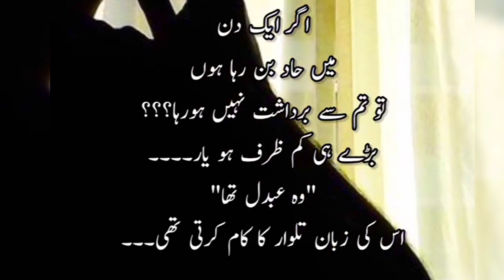Maseel novel by Noor Rajpoot. | Sulphite novel part 02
To be continued.
Keep in touch for next episodes.
Maseel(Sulphite part 02) novel by  Noor Rajpoot . Maseel is One of the famous and heart-touching social romantic urdu novel.

        This is the story of people who faced many trials in their lives and some of them who suffered a lot in love, but everyone was rewarded for their goodness and punished for every mistake.

        She mostly writes, adventure based, motivational, inspirational , romantic and unique story novels. She also writes Islamic novels. Her every novel contains a different and unique story that impressed the readers.

        Noor Rajpoot Novels stories are reality and fact based. Her novels are liked by both men and women. She has a large fan following on social media.

       She started her pen journey with the novel "Mere Rehnuma"(”میرے رہنما“). For which she got a lot of praise from a certain section of readers. In the year 2019, he started writing the timeless novel Sulphite(سلفائٹ ),, inspired by some real characters and their stories.

       By the end of Sulphite (سلفائٹ ), the novel had gone viral on Instagram and Facebook everywhere. The next big milestone in Noor's pen journey came when the leading publishing house of the country approached her personally and asked for permission to print a Sulphite novel.

      Maseel novel is the 2nd part of Sulphite novel which  is ongoing in episodes .
Sulphite Novel by Noor Rajpoot is about (Zindagi ke sath pehron ki kahani) and this story is based on the unique love story, combining knowledge and different ERA’s of life.

         Sulphite novel is as unique just like the name. Throughout the novel, this man will not be hated at all because if he asks a question, answer it. Is he a disbeliever? How does he talk about Allah even when a person does not get an answer to his question? How can he believe when the questions of this child have been ignored since childhood? The way he talks logically should be answered in the same logic when a person does not believe in religion at all and you still read the Qur’anic verses. How will he believe you when he is a denier of Islam

           “Sulphite” (Zindagi ke sath pehron ki Kahani) story based on the unique story, Islamic, singer hero, hijabi-heroin, Muslim-scholar, university mate, abroad, science, Romantic, stubborn-hero and much other knowledge you can gain from it.

           Before talking about the novel, I would like to appreciate the title cover of the novel. Yes, the Sulphite novel is as unique as its name. Throughout the novel, this man will not be hated at all because if he asks a question, answer it. Is he a disbeliever? How does he talk about Allah even when a person does not get an answer to his question? How can he believe when the questions of this child have been ignored since childhood? The way he talks logically should be answered in the same logic when a person does not believe in religion at all and you still read the Quranic verses. How will he believe you when he is a denier of Islam?

         Sulphite” (Zindagi ke sath pehron ki kahani) story dependent on the special story, Islamic, vocalist legend, hijabi-heroin, Muslim-researcher, college mate, abroad, sciency, Romantic, difficult saint and a lot other information you can acquire from it.

         Prior to discussing the novel, I might want to see the value in the title front of the novel. Indeed, the Sulphite tale is just about as novel as its name. All through the novel, this man won’t be detested at all since, in such a case that he poses an inquiry, respond to it. It is safe to say that he is a doubter? How can he discuss Allah in any event, when an individual doesn’t find a solution to his question? How might he accept when the inquiries of this kid have been disregarded since youth? The manner in which he talks consistently ought to be replied in a similar rationale when an individual doesn’t trust in religion at all you actually read the Qur’anic stanzas. How might he trust you when he is a denier of Islam?

        you can learn in this novel how might we offer the response of an agnostic in a sensibly way every character of this novel is wonderfully characterized and heart contacting feelings.

This epic was composed by a sulphite author “Noor Rajput”

Noor Rajput devotes this novel to “Dr.Zakir Naik”